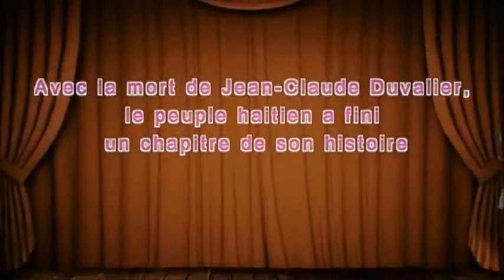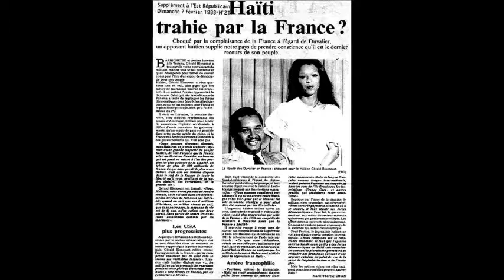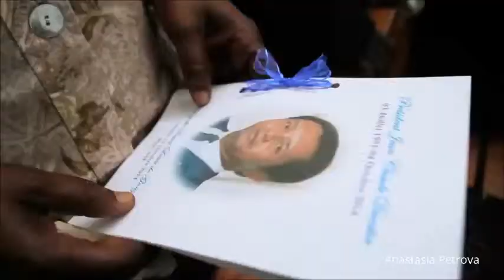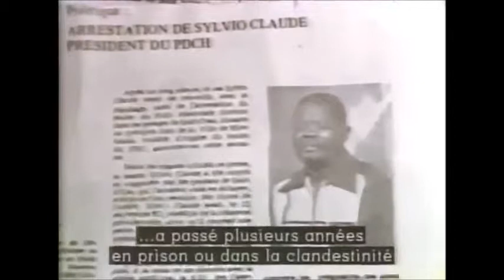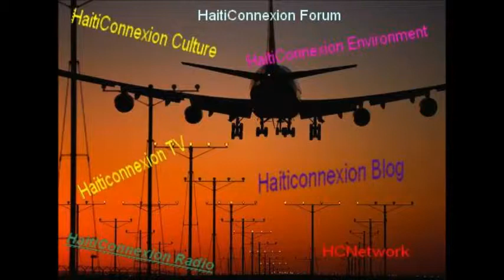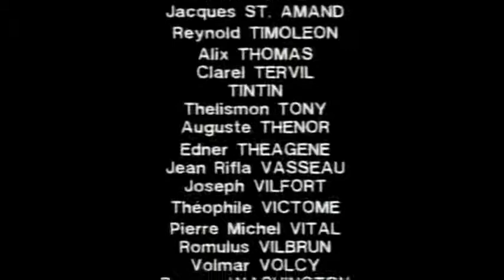Avec la mort de Jean-Claude Duvalier, le peuple haitien achève un chapitre de son histoire